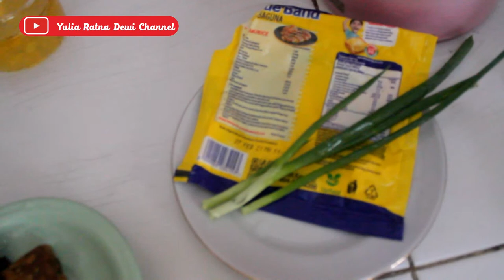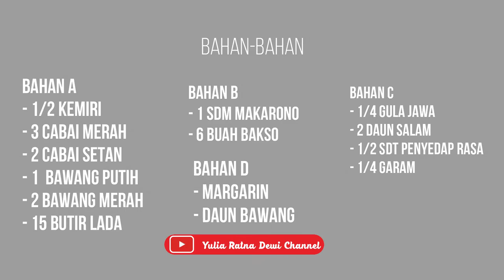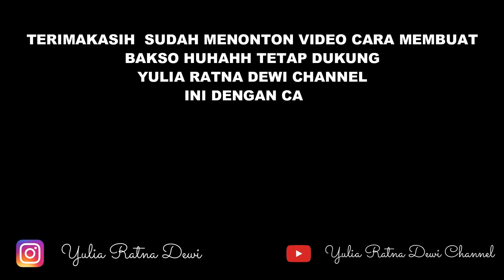Tutorial Membuat Bakso Untuk pemula 5 menit sudah jadi ??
Haloo Teman Subsciberku aku mau berbagi resep  kelanjutan dari bakso qurban namanya Bakso Huhahh Pedas Makyus
BAHAN UTAMA
- Bakso

Edit : Filmora9
Camera : Canon DXLR 1100
Edit Thumbnail : Corel Draw x7